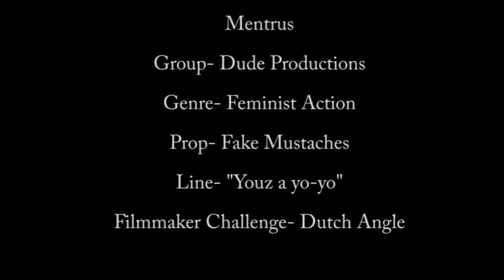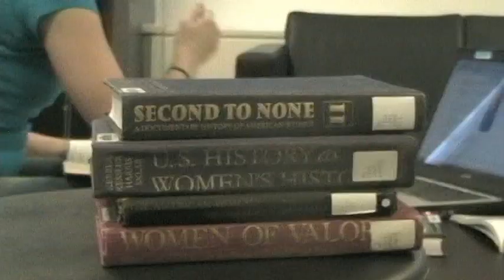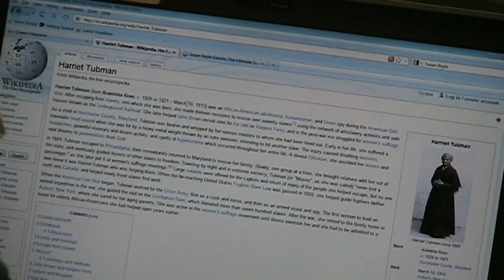Menstrus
Another 48 Hour film
Genre: Feminist Action
Line: "Youz a yo-yo"
Prop: Fake Mustaches
Challenge: Dutch Angles